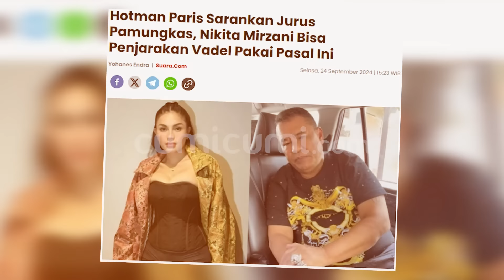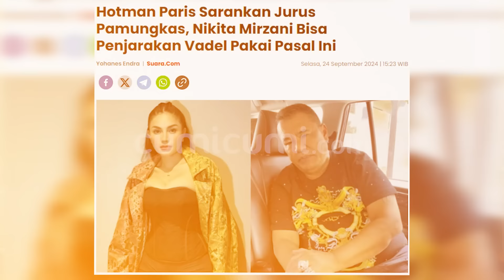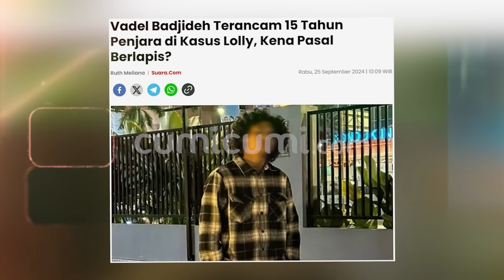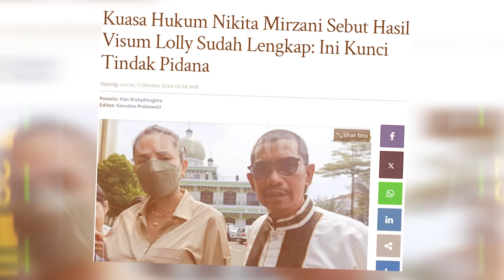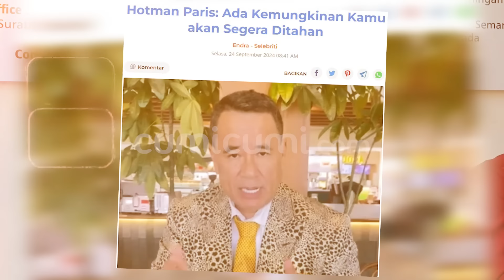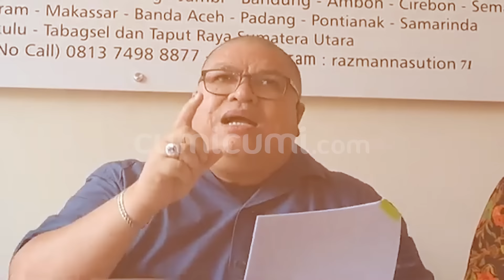Hotman Paris Ingatkan Status Razman Sebagai Tersangka Saat Getol Membela Vadel | CUMISTORY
Memanasnya konflik antara Nikita Mirzani dan Razman Arif Nasution dalam kasus yang melibatkan nama laura meizani  alias lolly kini menarik perhatian publik  terutama setelah munculnya komentar dari salah satu pengacara tersohor Hotman Paris hutapea. Dalam situasi yang semakin memanas ini  Hotman  yang dikenal sebagai seteru Razman  memberikan saran kepada Nikita untuk tetap fokus pada laporannya dan tidak terjebak dalam drama yang berlarut-larut. Keterlibatan Hotman Paris bukan hanya menambah bumbu pada konflik yang ada tetapi juga membawa sorotan baru terhadap kasus tersebut. Dikenal dengan gaya flamboyannya dan keberaniannya dalam berargumen    Hotman menegaskan bahwa Nikita perlu mengalihkan perhatian dari provokasi yang mungkin dilakukan oleh Razman.  Ia mengingatkan agar Nikita tetap konsisten dalam menegakkan kebenaran dan memperjuangkan hak-haknya di jalur hukum